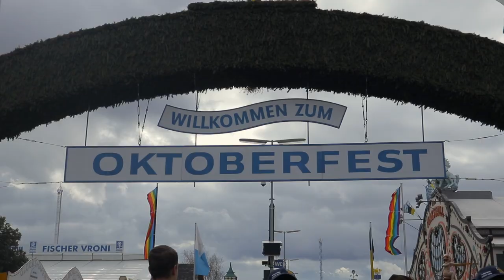1 YEAR OF FULL-TIME TRAVEL [Channel Trailer]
★Yvonne and John are your average couple from NYC who decided to travel the world for a year. These are the highlights of their adventure!★

We are excited to share our experiences as a travel couple on this channel. We'll talk about the highs and lows, the good and the bad, and the tips and tricks we've learned.

Countries featured:
Australia, New Zealand, Indonesia, Singapore, Malaysia, Cambodia, Thailand, Vietnam, South Korea, Japan, Philippines, Taiwan, Cyprus, Germany, France, Belgium, The Netherlands

►FILMING GEAR
Main Travel Camera
Secondary Camera
Prime lens
Camera Strap
Portable light
GoPro Screen protector
Tripod/Selfie Stick
Portable External HD
All SD Cards are Sandisk

~About Us~
We are Yvonne and John!  We are both from New York and in 2018 we left our full time jobs to travel the world. We spent two years saving our money and have visited 17 countries and over 30+ cities so far. This channel will take you along on our journey as well as show you all the ups and downs of full-time traveling :)